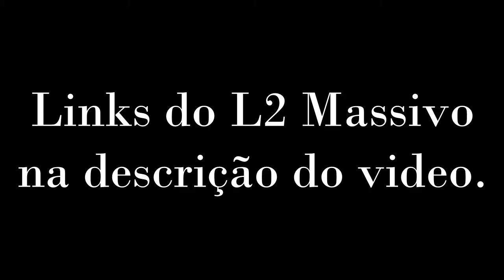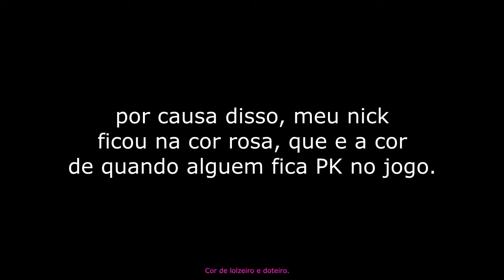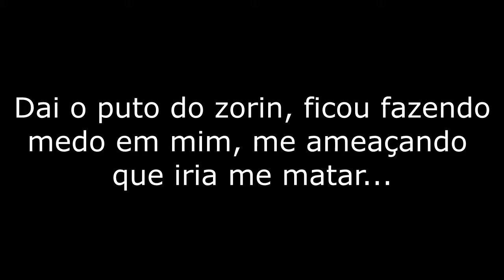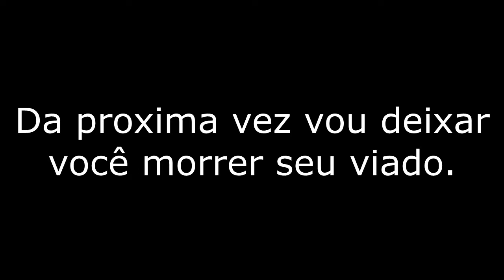Poop Gameplay Random #4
Fala galera blz, bom nesse poop gameplay random, foi bem curto mas da para rir um pouco. Sobre os links do servidor privado do LineAge 2 Massivo, estão logo abaixo.

Pode ser que depois que eu ja tiver um certa experiencia com o LineAge 2, pode ser que eu faço um video do servidor oficial do jogo. Espero que curtam o video, fuiz.